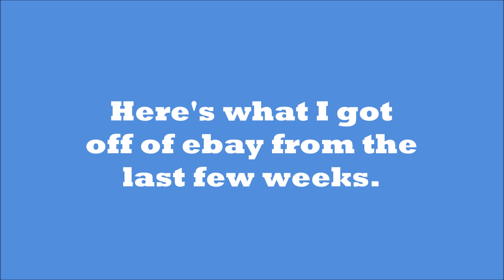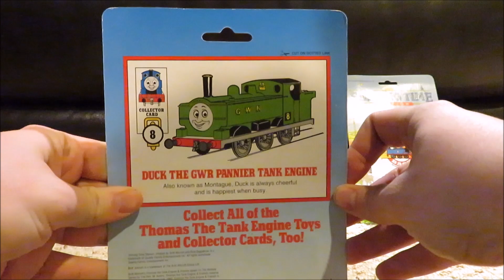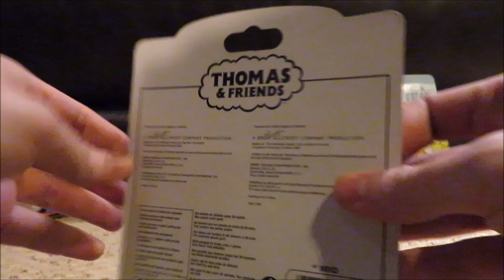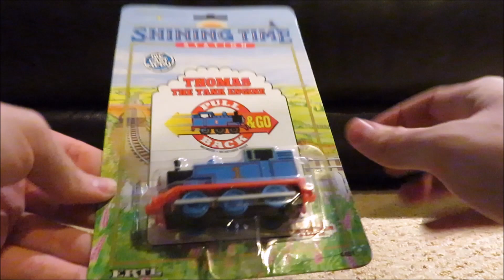Four Ertl Thomas & Friends Trains unboxing review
If you were looking up on my Google+ page yesterday, I showed a picture of these four ertl Thomas trains that I got in a mail off of ebay a few days. So here in this video, this is where unboxing these trains which are still in good condition. Two of these are new to me, and the other two are for back ups. One of them how ever is a pull back one. The others are just regular engines. Also you see, I felt like doing some remakes with these for the last couple weeks, so if you guys would like me to do a few Ertl Thomas remakes I will do that, leave me a comment by saying that you would. If you guys remebered back then, these die-cast Thomas trains were so amazing and catch on some of the look to the real characters from the TV series. It's too bad that we don't see these style of trains anymore, some of them are hard to find now these days.

To learn any information about these die-cast engines by Ertl, look here on any of these links.